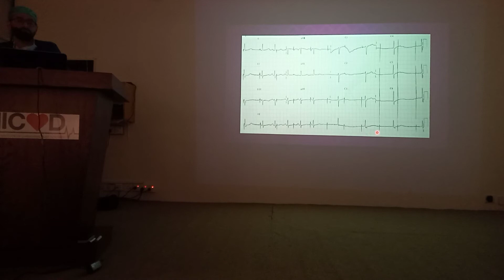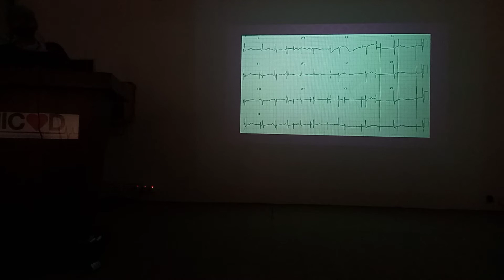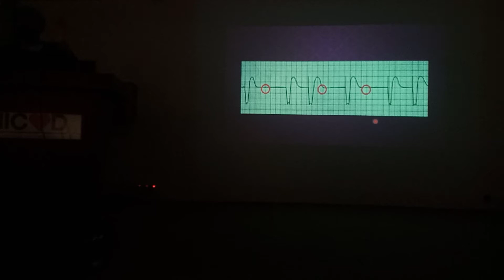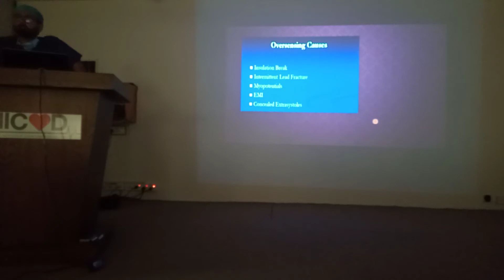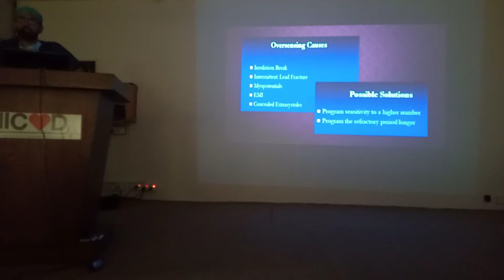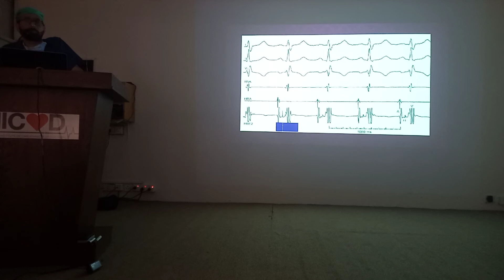TOACS 10, Paced Rhythms EP strips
Speaker: Dr Syed Haseeb Raza. April 2020